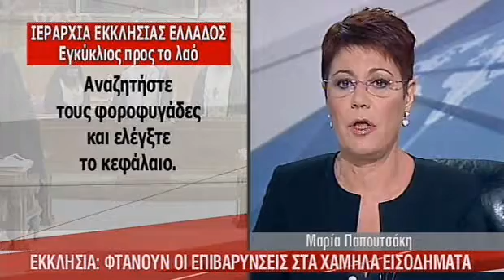Εκκλησία - Αναζητήστε τους Φοροφυγάδες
Χάδια στα αυτιά του λαού, αδιάφορα στα κυβερνητικά.

Από το κεντρικό δελτίο ειδήσεων του Mega στις 7 Οκτ. 2011.